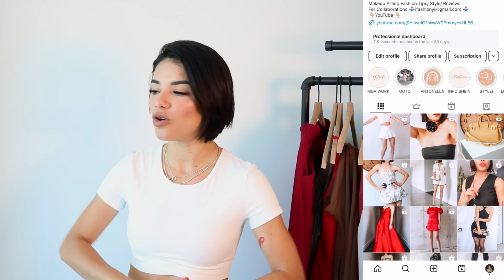HALARA HAUL| ROPA COMODA HALARA MEXICO| HALARA VALE LA PENA?| OUTFITS DIARIOS HALARA! ⭐️YISSEL G⭐️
CODIGO DEL 20%  yissel99

👇LINKS  👇

Top blanco deportivo corto de felpa Softlyzero™ con dobladillo cruzado

Falda blanca tenis Softlyzero™ Airy tacto fresco bolsillo lateral 2 en 1 cruzado Everyday-Lucid

Pantalones rojo vino de oficina anchos plisados de tiro alto con bolsillos en tela tipo gofre

Vestido rojo activo Softlyzero™ Plush sin espalda-Edición Easy Peezy

Pantalón  cafe oficina pierna recta bolsillo lateral plisado tiro alto

Mono Breezeful™ rosa palo Resort sin espalda cremallera lateral invisible bolsillo pierna ancha secado rápido

Mono  verde bolsillo lateral plisado sin espalda tubo acanalado

MIS MEDIDAS AHORA.
Estatura: 1.69
Busto: 36"   Cintura: 30".  Caderas: 38".

Mi talla de zapato es 38 normalmente.

Solo tienes que seguirme aquí:

INSTAGRAM PERSONAL❤️
Yissel_ig

Mi cámara:

Ring Light: